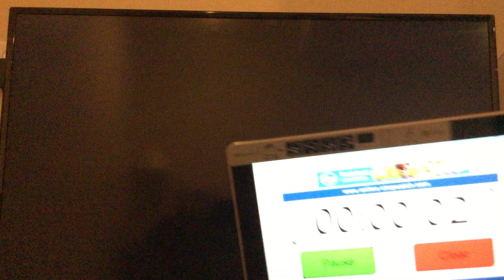NSMBWii World 6 Tower Any% in 1:22 [Former WR]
World 6 tower in 1:22